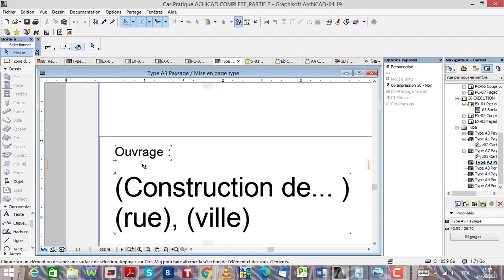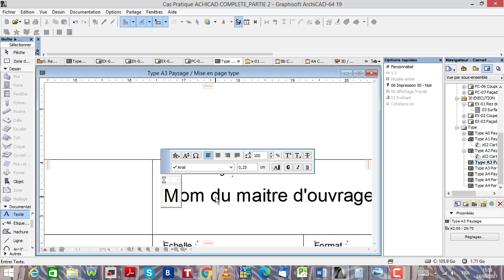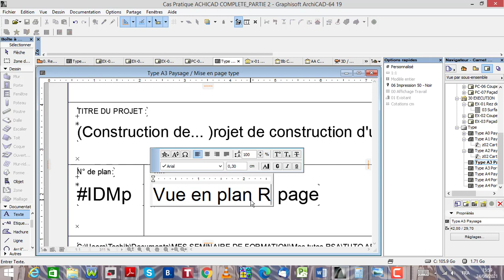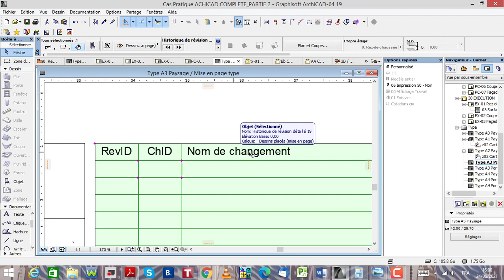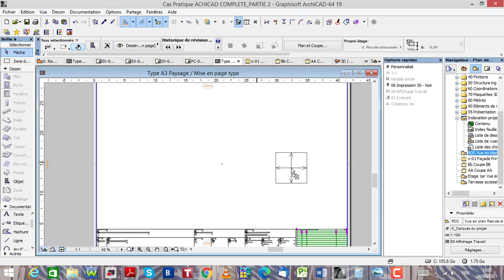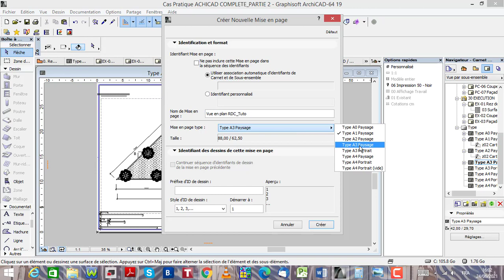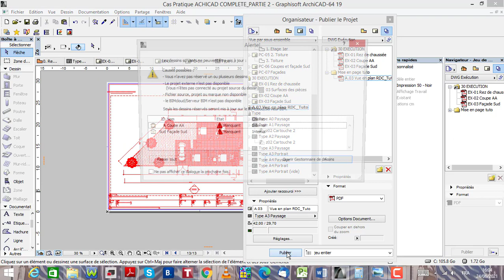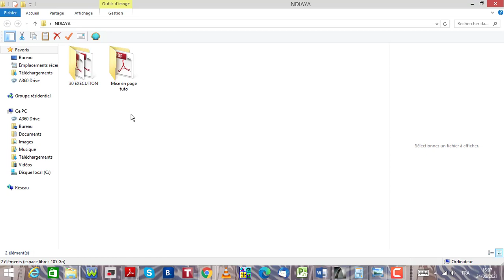Archicad 19_ Comment faire une mise en page et publier en PDF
Dans cette vidéo, nous allons apprendre à faire une mise en page et imprimer en PDF dans Archicad 19.